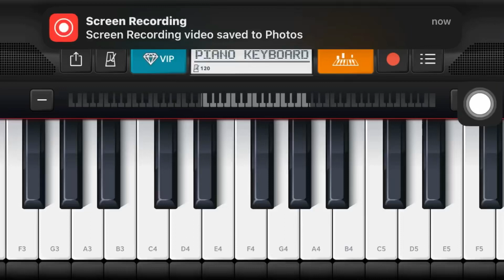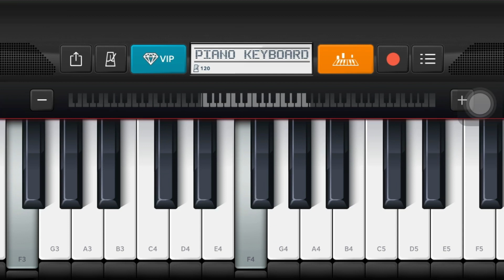Learn this simple song within seconds